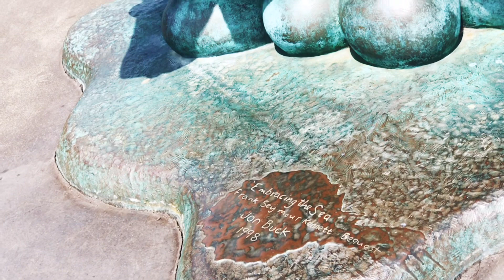Sunny day at Deal kent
Sea front near  English Channel